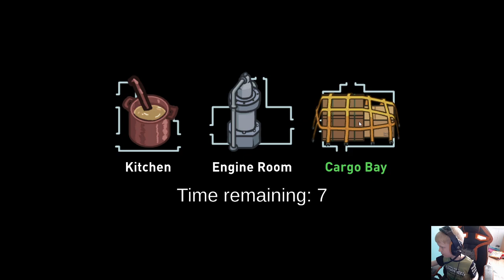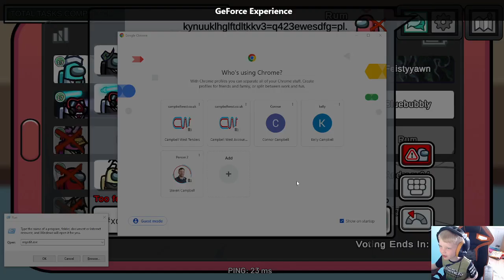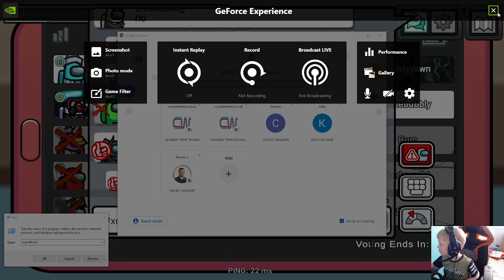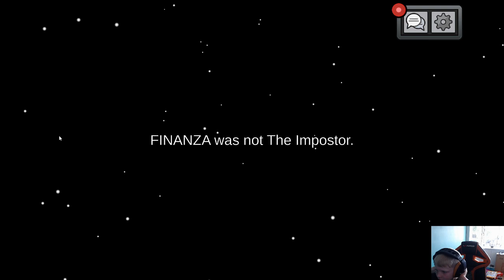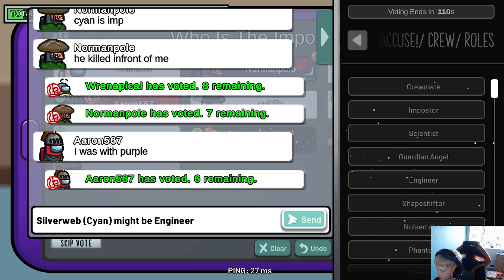Connor playing Among Us.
Crazy one hour without being an imposter :( This was my first time on PC so my dad had to tell me the controls at the start.